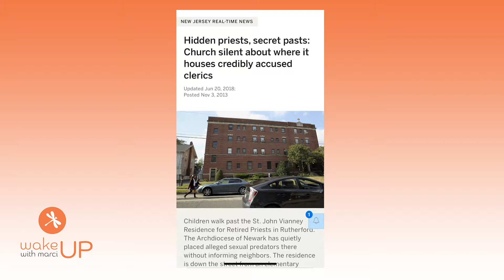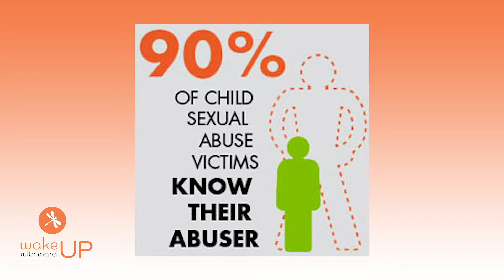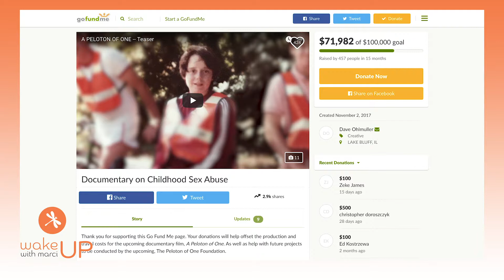Wake Up with Marci: Joe Capozzi, Part 2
Part 2 of Joe Capozzi's journey of strength and triumph.
Sharing this very brave man's story of childhood sexual abuse and how he’s healed along with the amazing things he’s doing today. Meet Joe Capozzi and hear his healing and how he is fighting for statute of limitation reform, healing through art and producing an amazing documentary,  A Peloton of One.

HOW TO TUNE IN and SEE WAKE UP❤️

TUNE IN EVERY SATURDAY AT 6a on CBS owned WLNY-TV 10/55. That is channel 10 or 55 on most cable systems. If you are not in New York or New Jersey then Check out for past and present shows. ALL SHOWS ON NJ on Air a digital app for New Jersey

Airs on... Cablevision and

TimeWarner NY -channel 55

Direct TV -channel 55/893

Dish Network-channel 55/8107